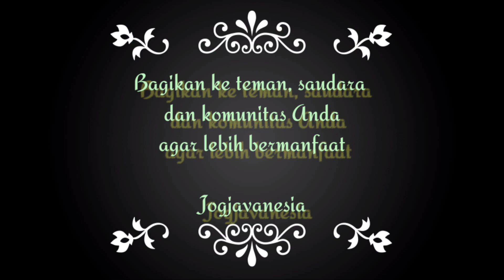Edukasi Pencegahan Wabah Virus Corona Covid-19 Yogyakarta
Upaya pencegahan wabah virus Corona Covid-19 di Yogyakarta telah dilakukan dalam banyak bentuk dan cara.

covid-19